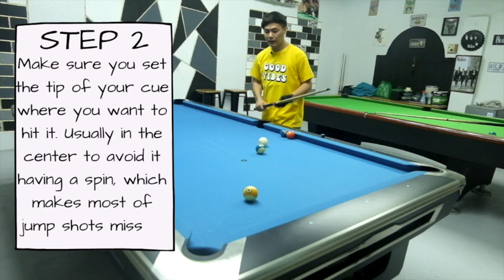JUMP CUE TUTORIAL BY JOHANN CHUA [CLICK CC FOR ENGLISH TRANSLATION] | How to jump 2 inches close!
This video will show you the step by step techniques how I make my jump shots from 3 balls distance in between or even 1 ball!
I also revealed my technique how I manage to jump a one ball distance blocked shot whereas many pros like me find difficult.

Leave me some comments of what tutorials you want next!